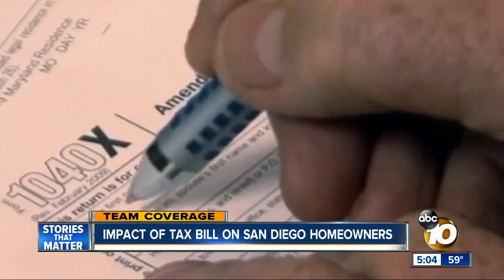Impact of GOP tax bill on San Diego homeowners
The GOP-backed tax overhaul crossed the finish line in just 7 weeks since first being introduced. But how will it affect San Diegans.